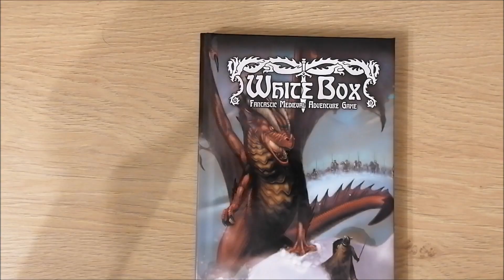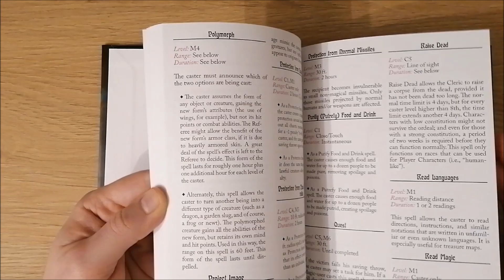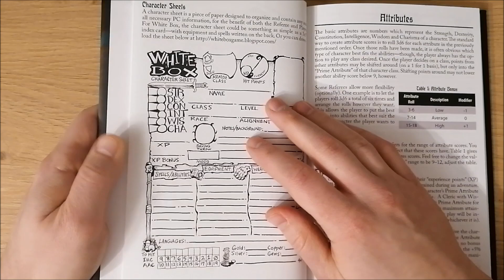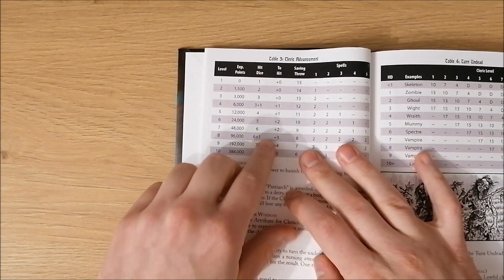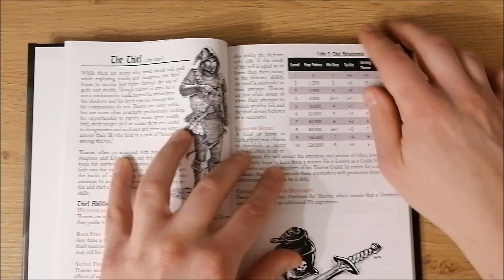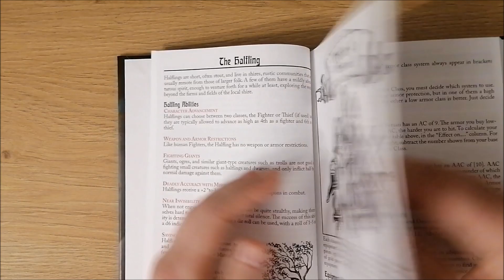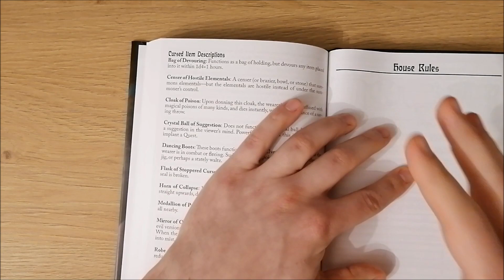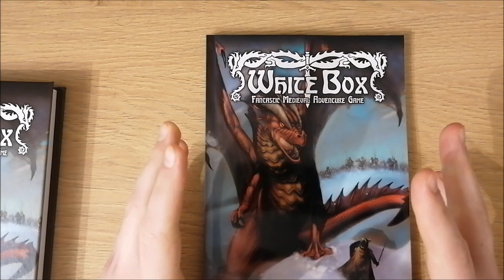Biblioteczka Małej Wsi: White Box: Fantastic Medieval Adventure Game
Cześć!

Dzisiaj w ramach biblioteczki wrzucam White Box: FMAG. Pamiętajcie, by udać się na fanpejdź na Facebooku i skomentować to video, by wziąć udział w konkursie. Najwięcej polubień pod pomysłem na nowego potwora wygrywa podręcznik!

Instagram Mała Wieś: @wiesmala